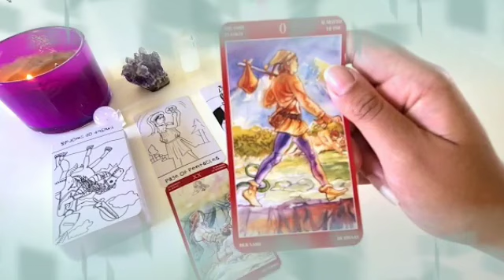برج الأسد من 16 إلى 23 آب 2024 💎 فضيحه و فاجعه و كارثه😱و مصيبه كبيره فوق ما تتوقع يا أسد😔